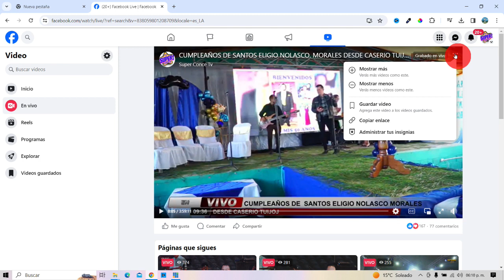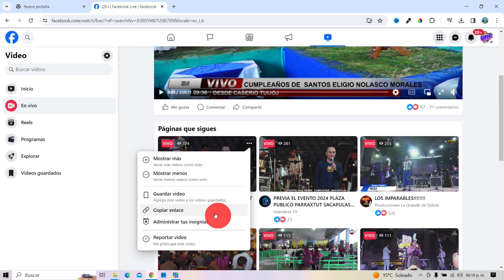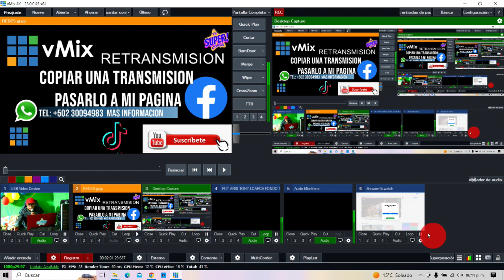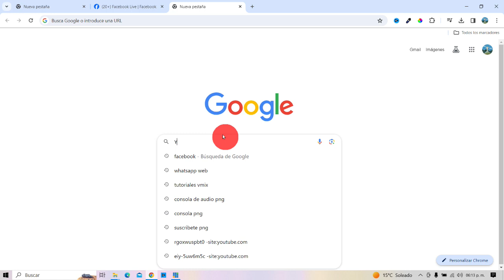Cómo copiar una transmisión de facebook y pasarlo a mi página con Vmix.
aprende a copiar o hacer una retransmisión de otro en vivo y pasarlo a tu canal con unos simples pasos bienvenidos.  copiar y pegar la URL, o  el  enlace, y listo. eso es en facebook y otras plataformas o redes sociales, TAMBIEN En este tutorial corto conocerás, los accesorios para transmitir con VMIX, también conocerás Cómo descargar vmix, y los primeros pasos para producción en vivo, estas son las instrucciones de la plataforma de VMIX para saber manejarla, con diferentes plataformas como Facebook YouTube tiktok y mas, podrás conocer como conectar la consola de audio a tu pc o laptop, conectar capturadora de audio a VMIX, conectar internet wifi o rauter, Conocerás la forma para comenzar a usar VMIX, para transmitir en vivo, hacer un live, hacer un streaming en vivo, con cámara de video Sony o Panasonic,  Jvc, Canon, o inclusive  drone. depende utilizando cable HDMI, y muchos accesorios extras, cualquier duda deje en los comentarios o sugerencias de otro tutoriales o instrucciones, inducciones sobre transmisión en vivo o producción, en Facebook o YouTube con la aplicación de vmix.